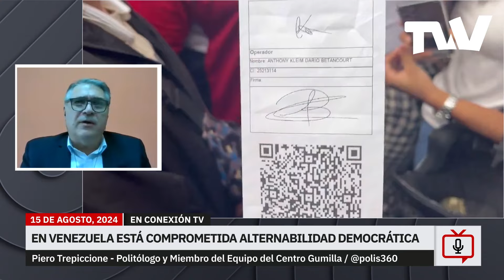EN VENEZUELA PELIGRA LA ALTERNABILIDAD DEMOCRÁTICA | César Miguel Rondón TV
El pluralismo y la alternabilidad constituyen el mantra más importante de la era actual si queremos defender y promover a la democracia como referencia para la organización ciudadana y social. Tener sistemas políticos donde las diferencias y las disputas por el poder permitan a todas las fuerzas organizadas en partidos poder participar libremente, sin coacción o impedimento alguno, es una fórmula exitosa para realmente calificar como una democracia.

Aunque democracia sin pluralismo no lo puede ser, en los últimos tiempos y desde diferentes lugares, se crean artilugios jurídicos y constitucionales para que ello no ocurra tal cual. Y, sin embargo, estos países que se “vuelan” el pluralismo se siguen autodenominando “democráticos”. Cosas veredes, diría el famoso Sancho resucitado por estos tiempos.

Y con respecto a la alternabilidad, si un sistema político no garantiza un mínimo de condiciones para que pueda existir una rotación del liderazgo político sin limitaciones absurdas, no podemos llamarle democracia.

Si un gobernante o partido quiere el poder para siempre o por una infinidad de temporadas, la cosa no pinta bien, más allá de cualquier defensa narrativa o teórica sobre el asunto. La alternabilidad en los diferentes niveles del poder público debe ser una constante si realmente se apuesta por un sistema político con abiertos signos de democracia.

De manera tal, que ante los grandes desafíos que confrontan las democracias en las circunstancias actuales, tenemos una enorme responsabilidad ciudadana de repetir y posicionar estas dos condiciones mínimas, para que podamos mejorar los estándares internacionales de convivencia democrática.

Extracto del artículo "Pluralismo y alternabilidad: el mantra necesario" de Piero Trepiccione para Efecto Cocuyo.

Invitado: Piero Trepiccione. Politólogo y miembro del equipo del Centro Gumilla/@polis360

En Conexión TV con César Miguel Rondón | Lunes a viernes 7:00pm ET